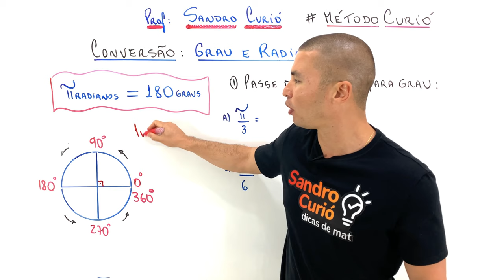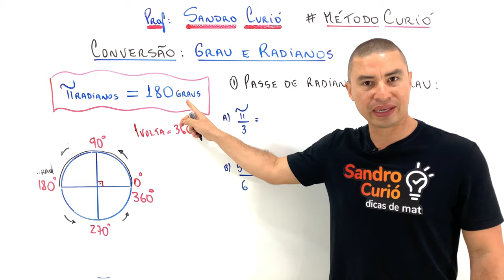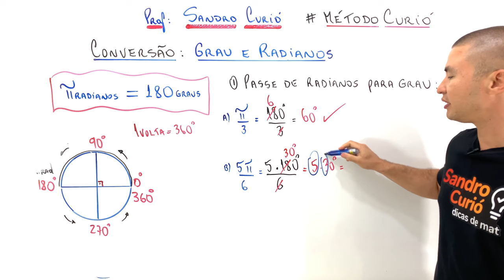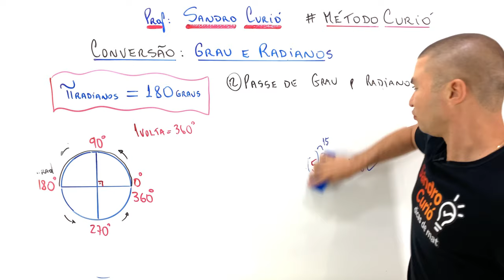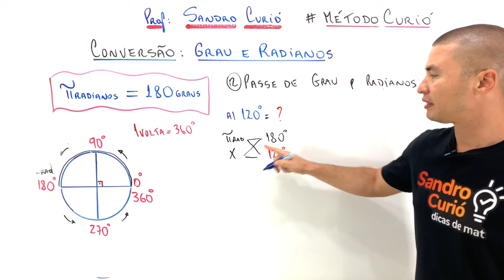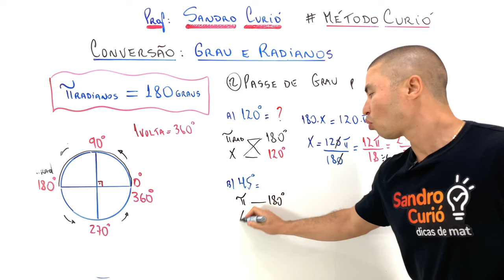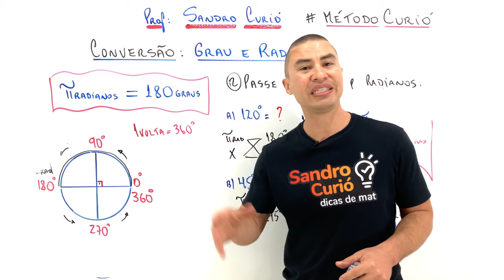COMO PASSAR DE GRAUS PARA RADIANOS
Aprende de forma fácil e rápida a converter de graus para radianos e vice-versa. Através de exemplos você vai acertar qualquer exercício de conversão.

Com o Método Curió sua aprovação está cada vez mais próxima!
🚨 Aulas AO VIVO (  Estude comigo! )

Arte: @pacosistudio